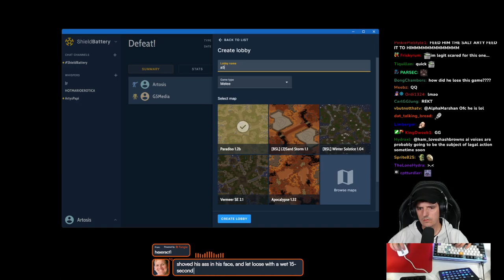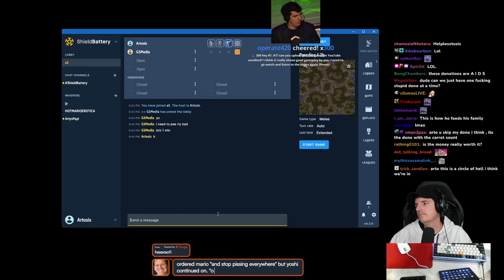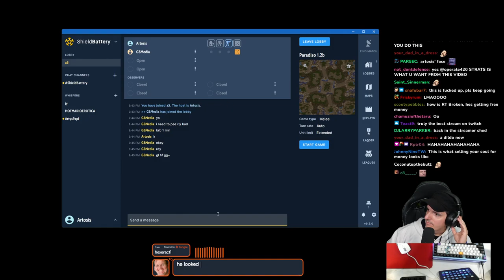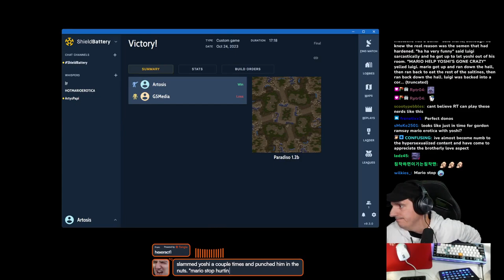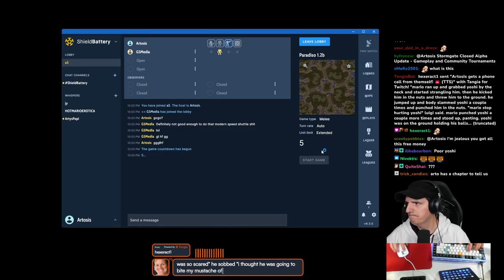Hexeract1 finds a very good use for over $400 in Artosis's stream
Original story is "One Day Mario Woke Up". You can find the full & uncensored version on FanFiction.net, as only about a quarter of the story was donated, and even then with some cuts thanks to Artosis skipping some of the donos.